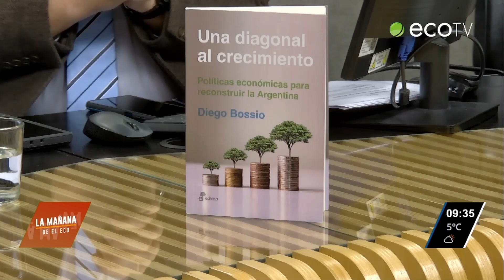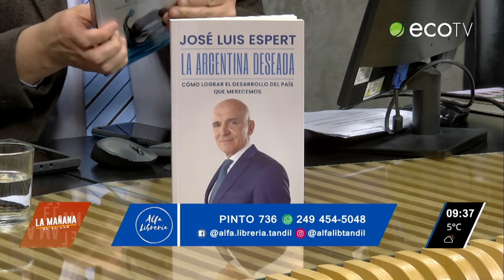Micro Librería Alfa 03 08 23